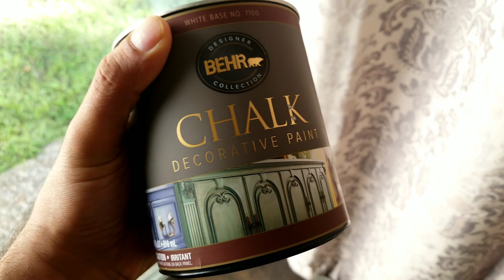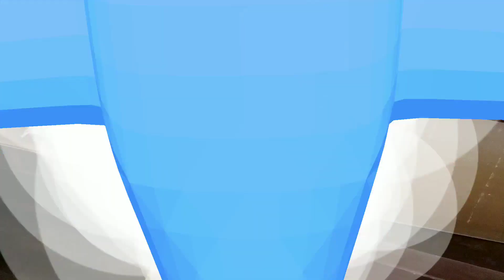How to paint wood furniture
How to paint wood furniture with chalk paint and also how to distract the paint with sandpaper.???!!!
To paint the wood firsy you need to clean all dust and then paint with chalk paint and then distract it with sandpaper at end just used Wax  or wood stain.

Amazon store:🇺🇸

👉Shop great tools and products in my 👈

In my channel I will teach you how to save a lot money by doing all you house project by YOURSELF! With out payin anyone .

you can put one cote of clear wax on you furniture at end.